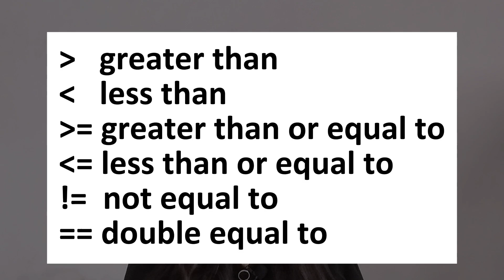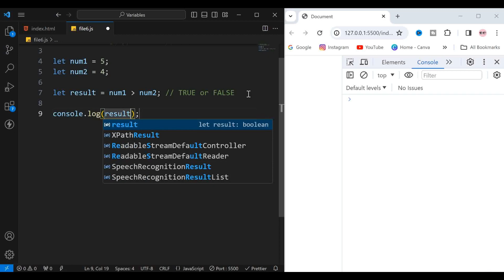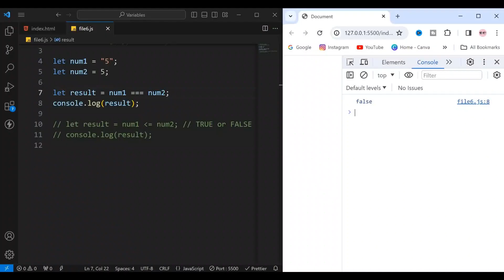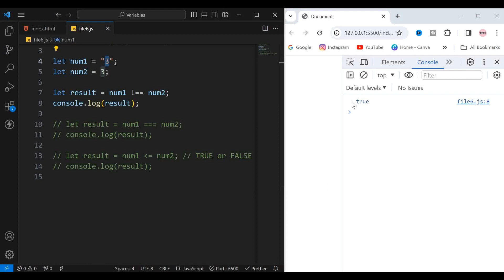Boolean and Comparison Operator | JavaScript Tutorial in Hindi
In this video, you will learn about basic and most important useful topics of javascript.-